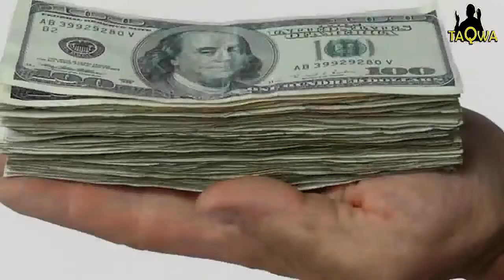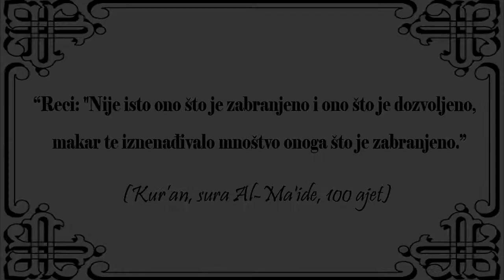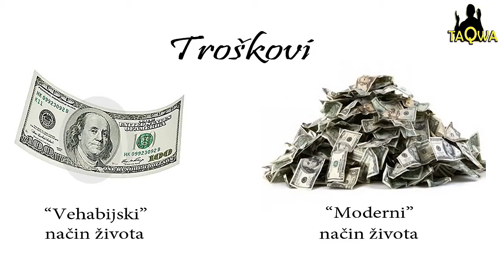OD ČEGA ONI ŽIVE KAD NIGDJE NE RADE?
Odgovor na gnusne optužbe na račun muslimana da oni navodno "primaju novac" za praktikovanje vjere